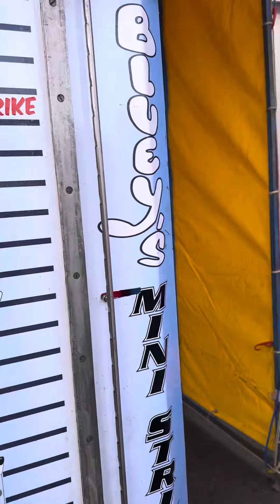A day in my life of moon festival 2024 pt3